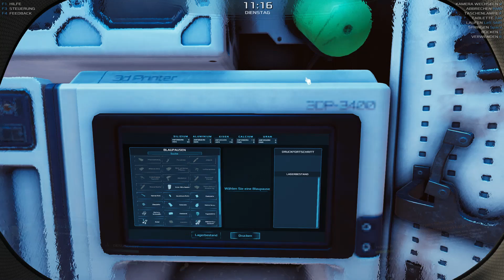Die Batterie ist beim Quad leer - Occupy Mars - Staffel 2 - Let`s Play - 6 - Deutsch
Willkommen zum Spiel Occupy Mars.

Wir spielen gemeinsam eine gemütliche Runde Occupy Mars und beginnen den Wiederaufbau auf dem Mars.

Werden wir dieses mal die Herausforderungen meistern?

Geplant ist täglich eine Video.

Eurer Metti